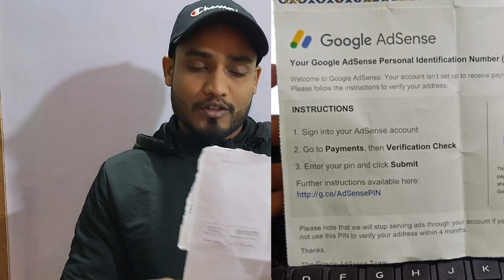Finally Google Adsense Pin Received || Google Adsense pin आइयो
hello guys welcome to the new video.

so guys finally mero Google adsense adress verification pin aihalyo.

aba adress verify Garne.